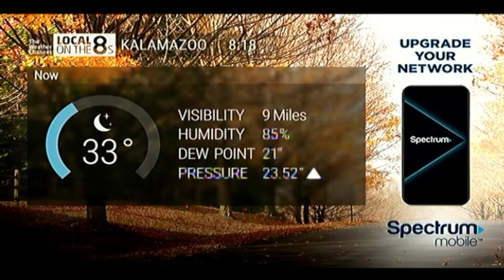10/29/22 | Kalamazoo, MI Local On The 8s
Recorded out of another more different spectrum cable box